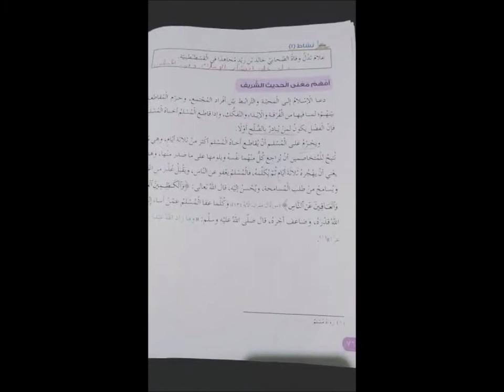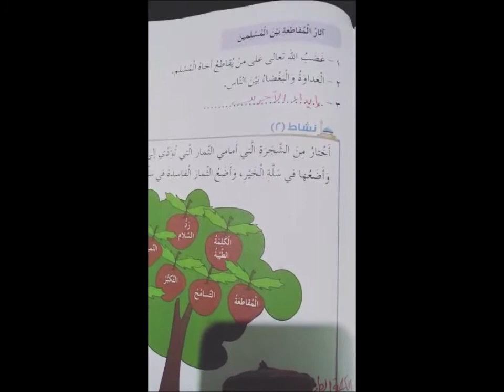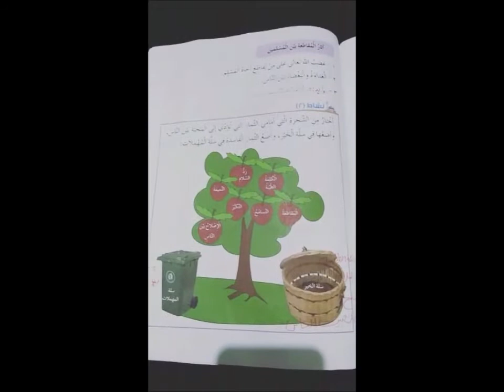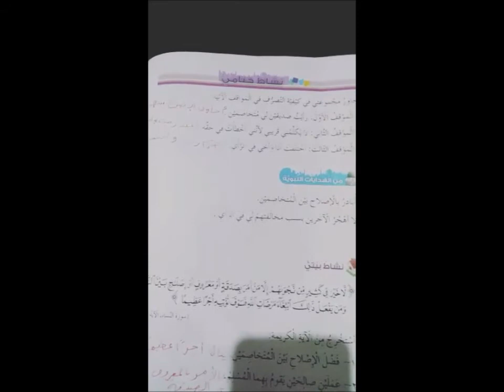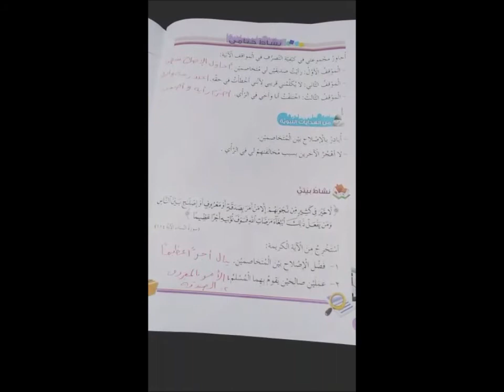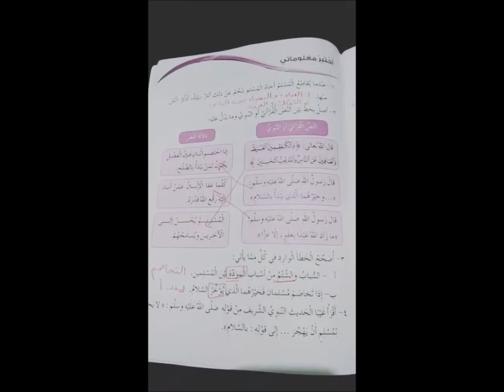التربية الإسلامية / الأربعاء / رابع/ الدرس الثاني والعشرون / الإحسان إلى الناس